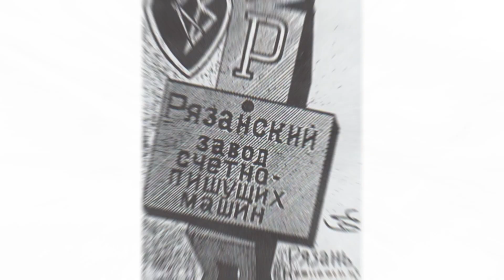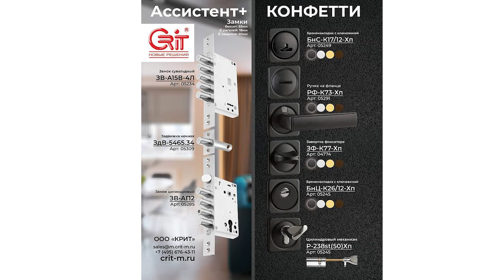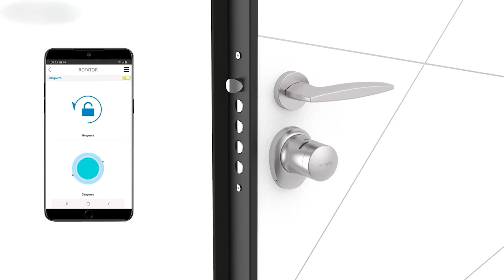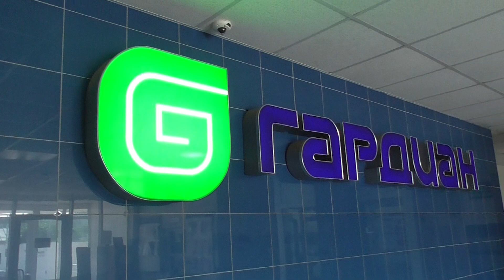Дверо-замочные новости декабрь 2020 - январь 2021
Border ударился в историю, КРИТ А8 доступен к заказам, дверной мир накрыло чёрным, цены растут, юбилей Торекс и Гардиан.